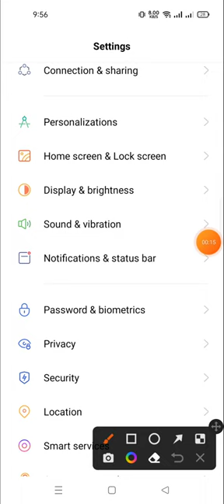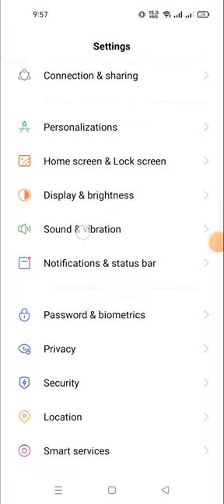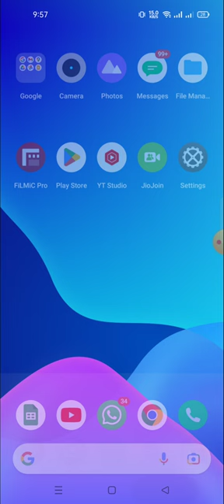how to change the ringtone in realmi gt neo 5 lite price